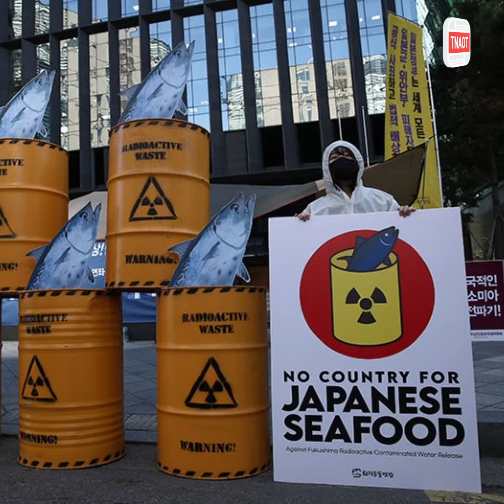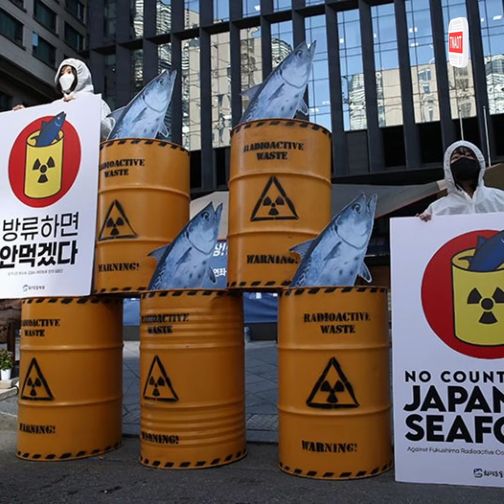រុស្ស៊ី ផ្អាកការនាំចូលអាហារសមុទ្រទាំងអស់របស់ជប៉ុន តាមវិធានការរបស់ចិន